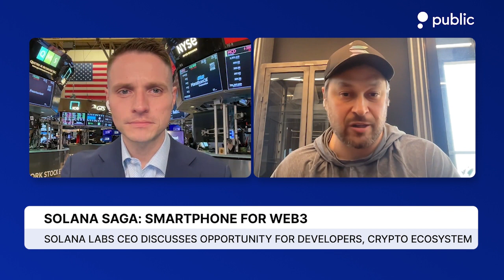Solana Labs CEO on the Saga Smartphone's Impact on Web3 & How it's Better Than the iPhone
Solana Labs thinks its new crypto-friendly 'Saga' smartphone could revolutionize they way developers and consumers interact with web3. Anatoly Yakovenko, Co-Founder of Solana and CEO of Solana Labs, joined Public to talk about why he thinks there is a need for a mobile-first hardware device for crypto users, and says the build of the phone is better than the iPhone.

Prior to launch, Yakovenko says the company had about 5,000 pre-orders from developers. Looking ahead, the former Qualcomm engineer says he would be "super happy" with 25,000 orders from hardcore web3 users.

Public.com allows you to invest in stocks, crypto, and alternative assets. Get started by signing up at Public.com with code PODCAST.

Public Lives are designed to help you be a better investor through access to context, information, execs, and analysts. Open To The Public Investing is member of FINRA and SIPC. See Public.com/disclosures for more information.

Brokerage services for US-listed, registered securities available on Public are offered by Open to the Public Investing, Inc. (OTTP), member FINRA & SIPC. Brokerage services for securities issued pursuant to Regulation A of the Securities Act of 1933 are offered through Dalmore Group, LLC (Dalmore), member FINRA & SIPC. Alternative assets are self-custodied and are not covered by SIPC. Alternative assets are speculative, involve substantial risks (including illiquidity and loss of principal). Cryptocurrency trading provided by Apex Crypto LLC (NMLS ID 1828849). Apex Crypto is licensed to engage in virtual currency business activity by the New York State Department of Financial Services.  Investment services and the Brokerage Accounts for treasury securities are offered by Jiko Securities, Inc. (“JSI”) member FINRA and SIPC. Securities investments: Not FDIC Insured; No Bank Guarantee; May Lose Value. Banking services and the Bank Account are provided by Jiko Bank, a division of Mid-Central National Bank, Member FDIC.